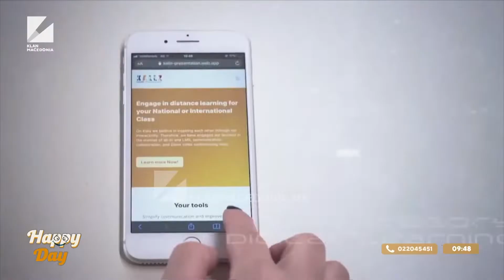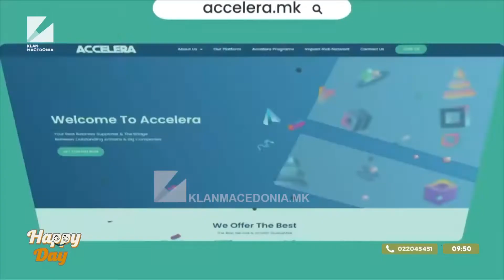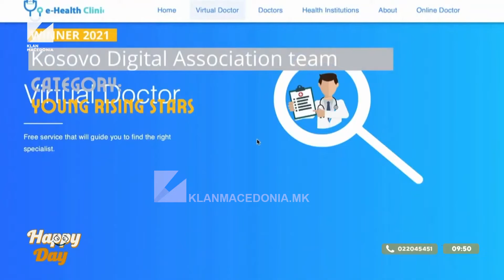Inovatorë të rinj nga Manastiri shpërblehen për zgjidhje për mbetjet plastike | Emisioni Happy Day